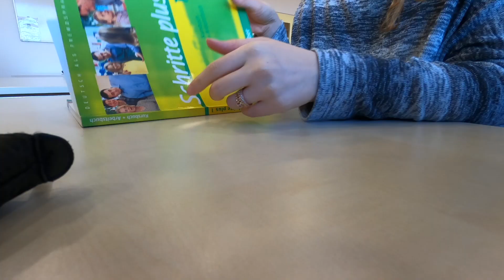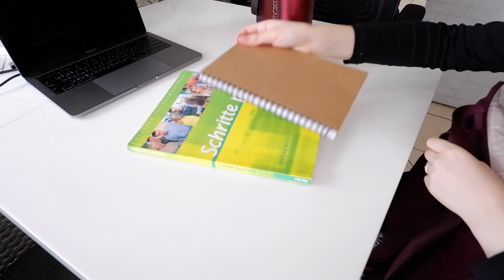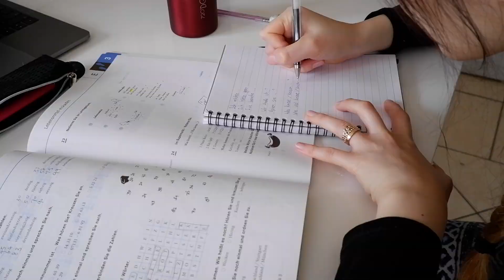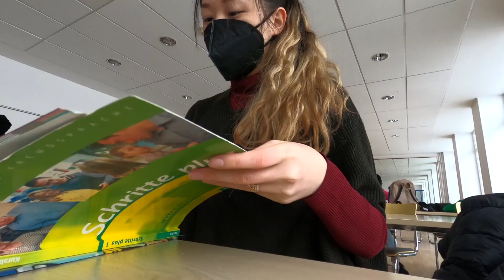【ENG Sub】BACK TO SCHOOL 德國融合課 Integrationskurs｜寶寶超音波健康檢查Ultrasound check｜春天的大雪 Snowing in Spring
最近的生活真的是越來越忙碌了
這個三月，我開始了的德文課程
生活真的變得充實又忙碌
所以最近的影片都比平時晚上片🙈
還請大家多多包涵！🥺